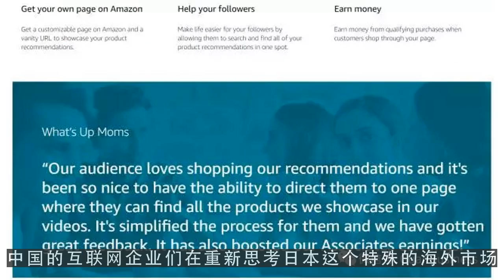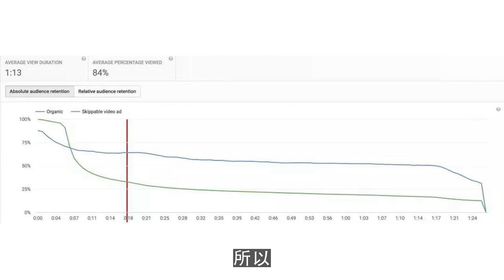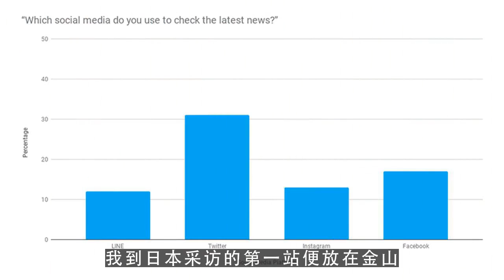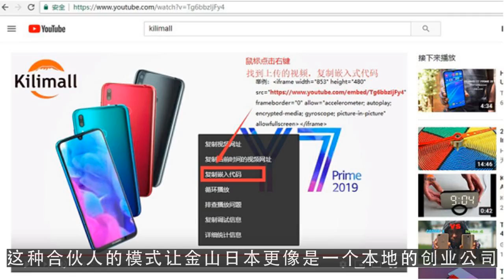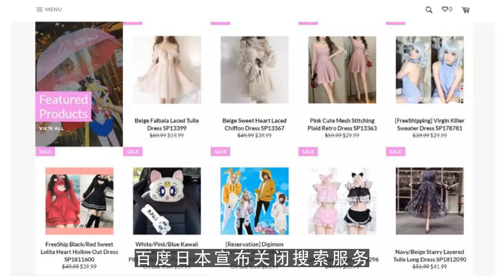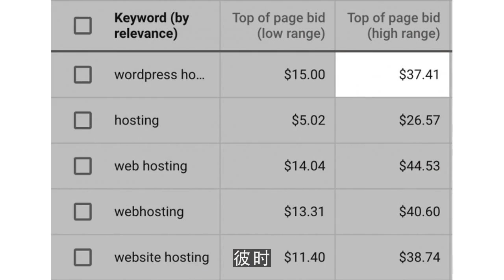youtube channel,为什么十年前百度在日本会失败？ 第1集